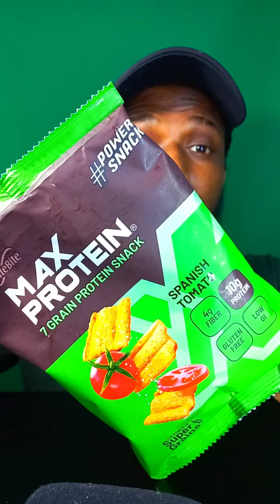lays potato chips mukbang asmr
This is an ASMR mukbang video. To experience the real ASMR sounds , please wear HEADPHONES 🎧.

What is the meaning of ASMR?